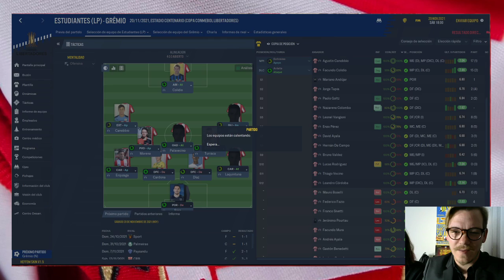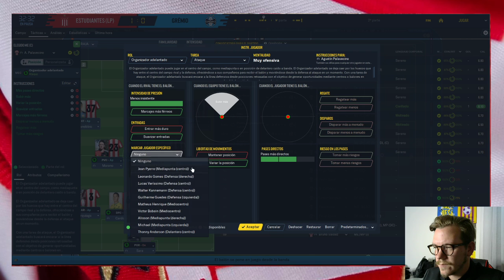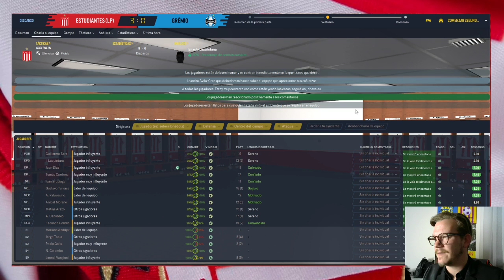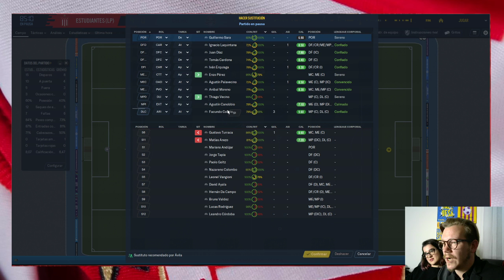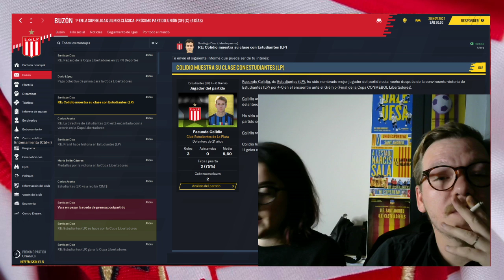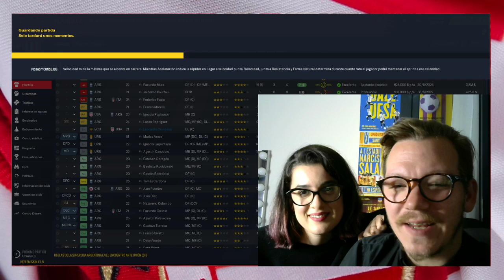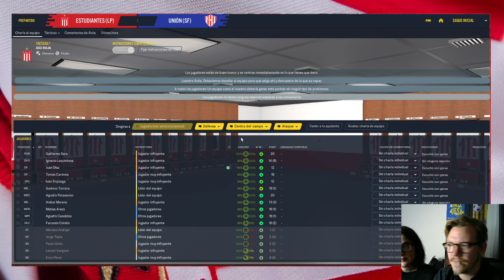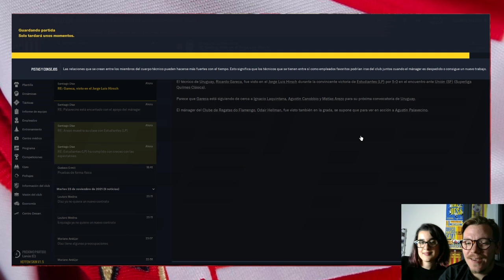BIDÓNBOL - FINAL DE LA COPA LIBERTADORES - 🇦🇷 ESTUDIANTES V GREMIO 🇧🇷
LA GRAN FINAL: ESTUDIANTES VS GREMIO